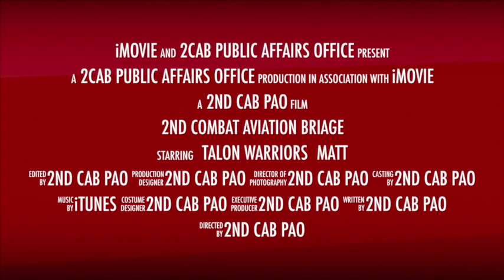Furious Talon Dry Fire 2015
Soldiers from the 2nd Combat Aviation Brigade participated in the dry-fire rehearsal for the exercise Furious Talon on August 20 at Rodriguez Live Fire Range in South Korea.

(USArmy video by Cpl. Chung Il Kim, 2CAB PAO)